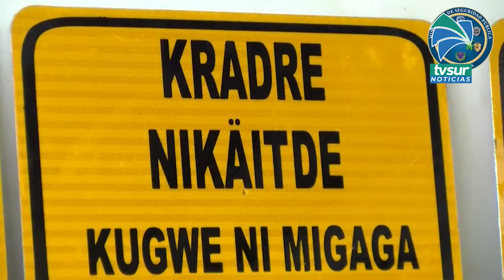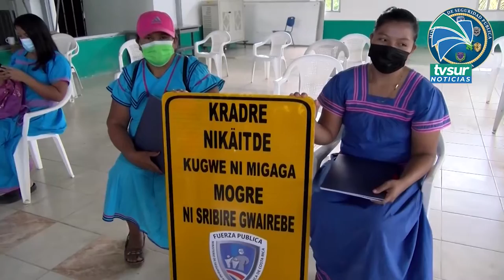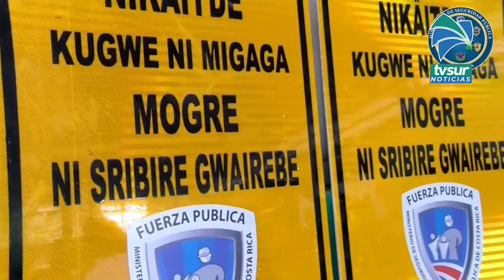10 pueblos indígenas se gradúan del programa seguridad comunitaria